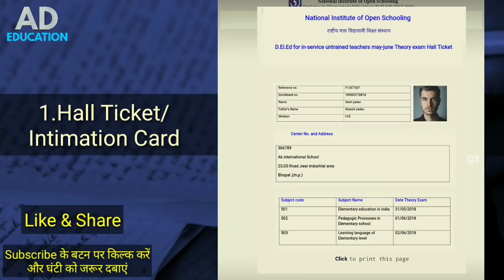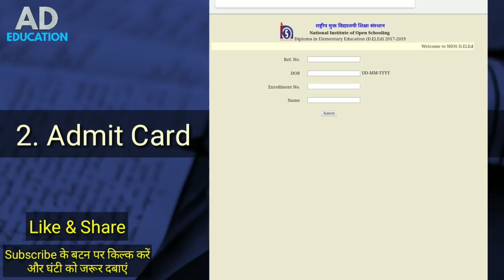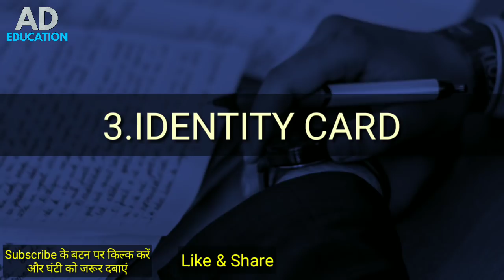Nios Deled 3 Important Cards for Exams परीक्षा में महत्त्वपूर्ण ये ३ कार्ड👍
Nios Deled 3 Important Cards for Exams परीक्षा में महत्त्वपूर्ण ये ३ कार्ड👍 3 important cards for nios deled exam nios deled hall ticket,admit card and identity card nios deled

KEEP LEARNING
KEEP GROWING
THANKS!!